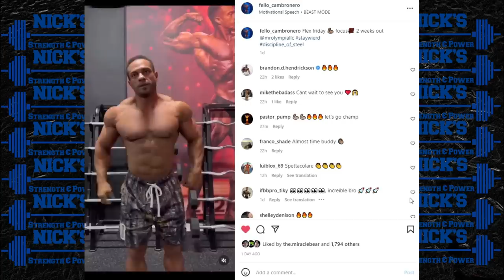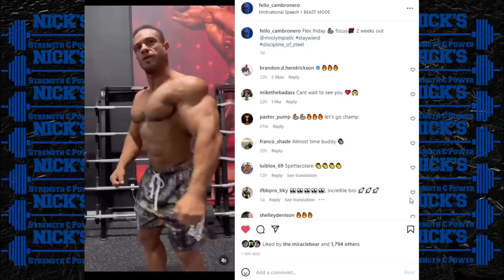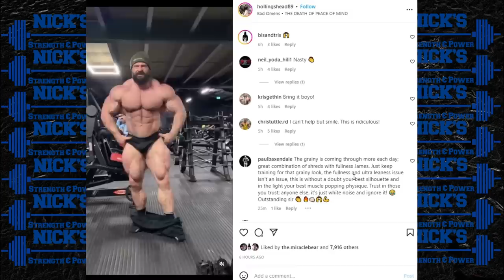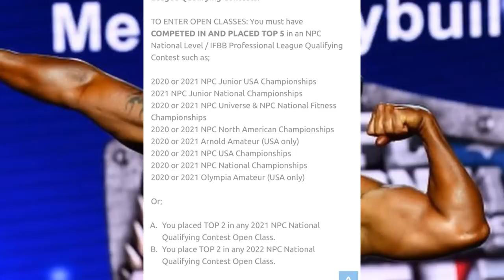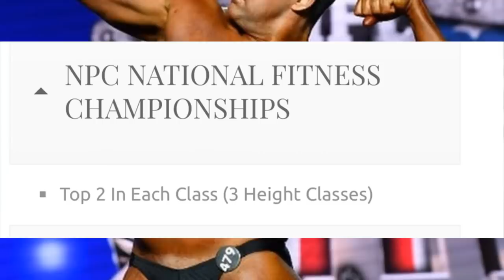How Did THIS Happen at NPC Nationals? + Shaun Clarida 2 Weeks Out + James Hollingshead Top 10?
TIMESTAMPS BELOW
0:00 Intro
0:08 Alex Cambronero 2 Weeks Out
1:55 James Hollingshead 2 Weeks Out
3:30 NPC Nationals Controversy
7:48 Can Shaun Clarida Reclaim his title?